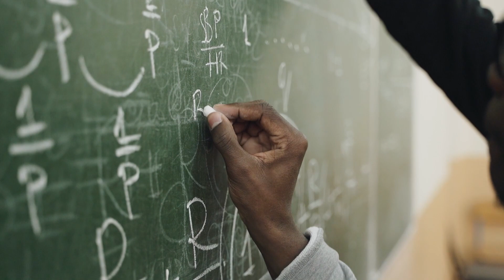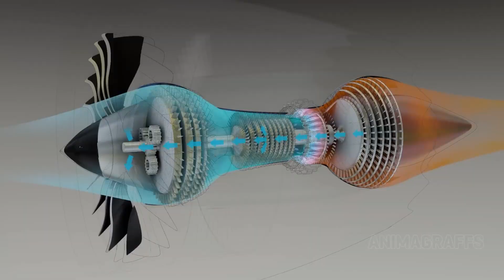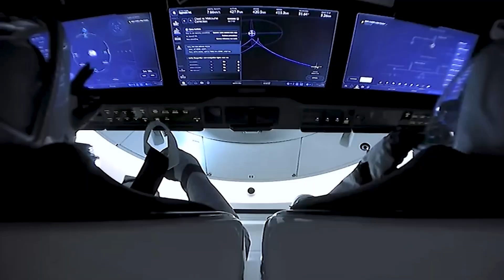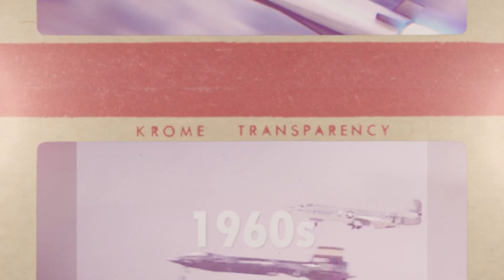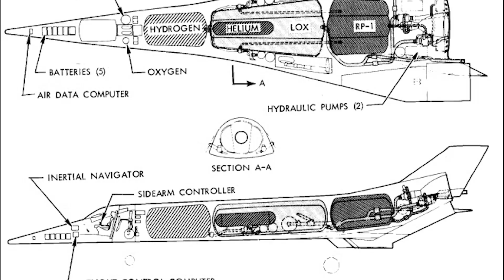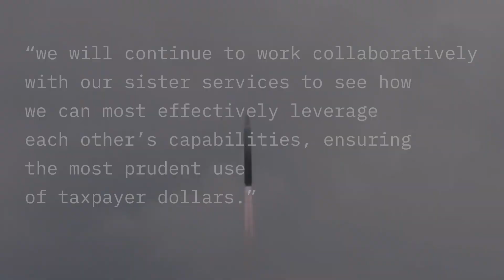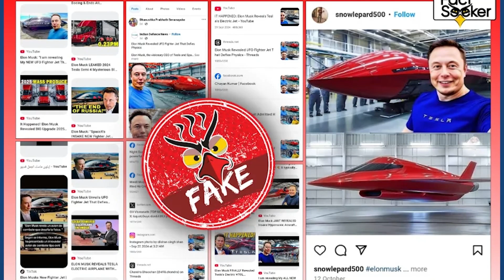The U.S. & Elon Musk New Hypersonic Jet Fighter! The Pentagon’s Biggest Secret Yet?!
The X1 hypersonic jet has audiences in awe because it breaks previous aircraft limitations in speed, stealth, and precision. In other words, it is an all-round game changer in the defense and aerospace sectors, which could have a global ripple effect. For context, the average hypersonic jet is an advanced aircraft that travels at speeds exceeding Mach 5. That means it travels five times faster than the speed of sound, which translates to over 3,800 miles per hour...